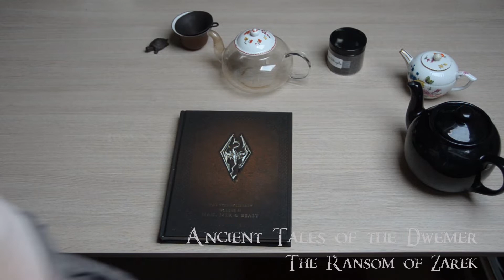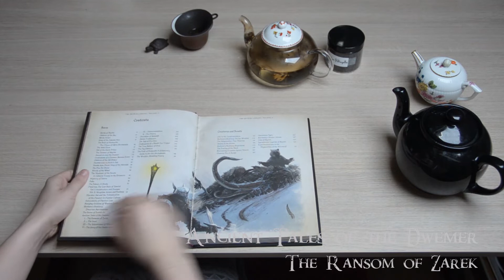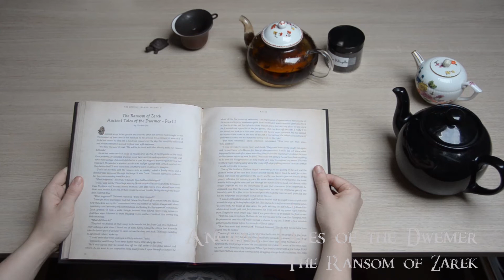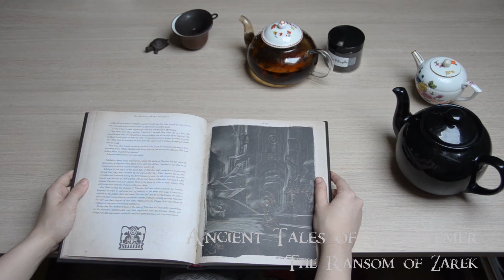Skyrim audiobook - Ancient Tales of the Dwemer: The Ransom of Zarek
Explore the wondrous world of Skyrim with a distinct cup of tea, while reading along the beautiful Skyrim Library trilogy containing one book for all History related writings, one for all Man, Mer and Beasts and one for all things Arcane.
Marobar Sul is a name that cannot be missed in this Man, Mer and Beast collection. Perhaps not entirely historically nor culturally correct, as he (as Gor Felim) was well-known to reuse stories and adapt them to the Dwemer, though you cannot possibly deny the joy his stories create. Or I suppose I am simply one of the lowly, uneducated plebeians, easily swooned by pretty words.
The tea joining us is a dark amber cup of Ceylon Pettaglia tea. Dark in colour, but quite pleasant and fruity in the mouth and not heavy at all, must like Marobar Sul's work: seemingly deeply rooted, but truthfully, quite superficial but perfect for any flighty enjoyment.